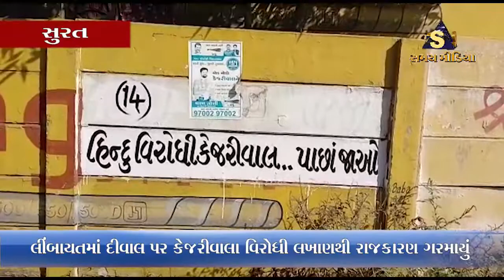લીંબાયતમાં દીવાલ પર કેજરીવાલા વિરોધી લખાણથી રાજકારણ ગરમાયું